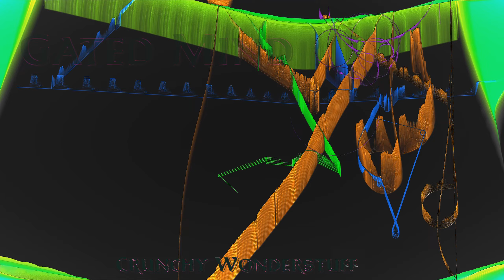Gated Mind (alt)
This track needed some changes so i removed the cheesy old synth pieces and replaced them with cheesy vocal pieces instead 😁 along with some other additions and adjustments, enjoy !